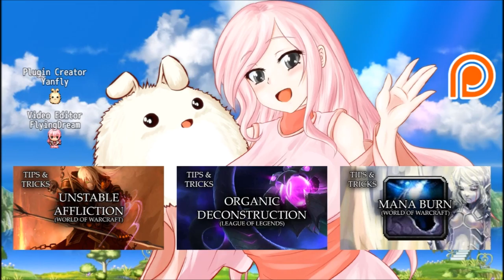Tips & Tricks - Spirit Shell (World of WarCraft) - RPG Maker MV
The Spirit Shell ability from the World of WarCraft allows a Priest to convert his/her heals into barriers while the Spirit Shell state is active! Now, you can do the same with RPG Maker MV!